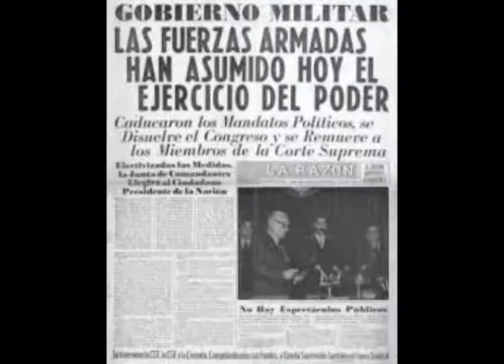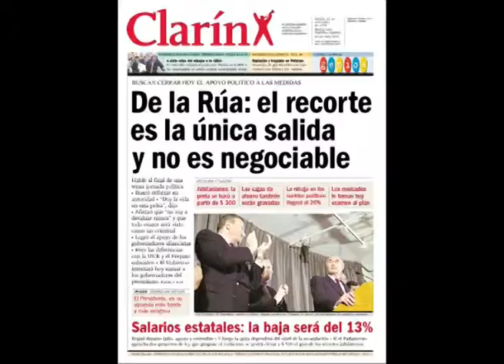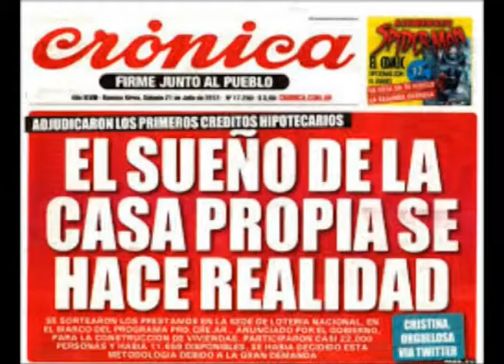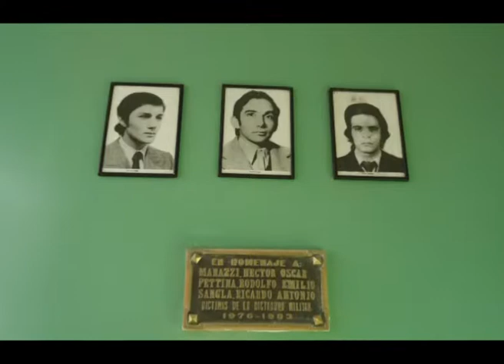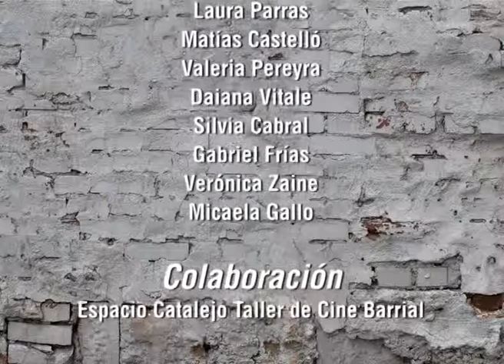La casa habitada